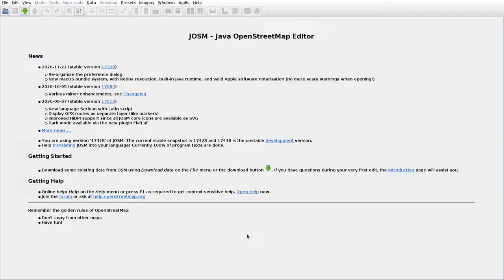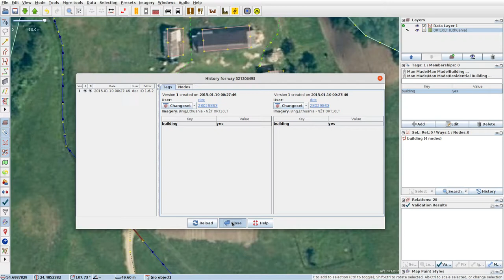JOSMrec0610 2021 01 10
Lithuania. Antakalnis, Beižionys, Gailaičiai. Tracing buildings (mainly) in JOSM for openstreetmap.